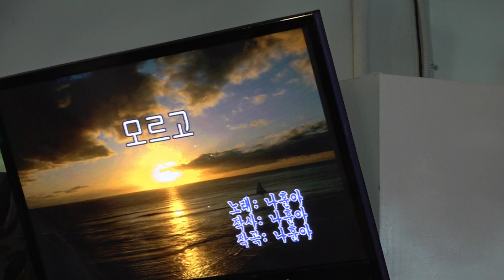가수 홍순철 모르고 함경예술단정기공연 [단장:양민규 전화:010-7427-3018] 장소:극장식공연장미가 일시:2019 4. 2 [매주 화 요일]